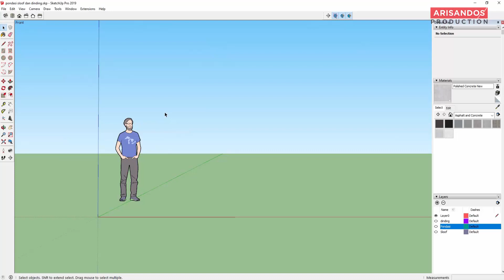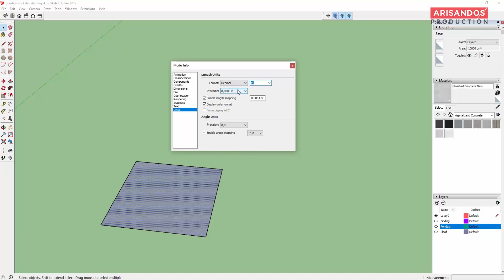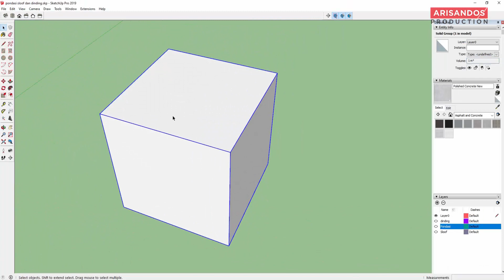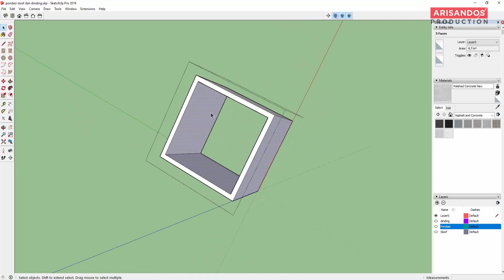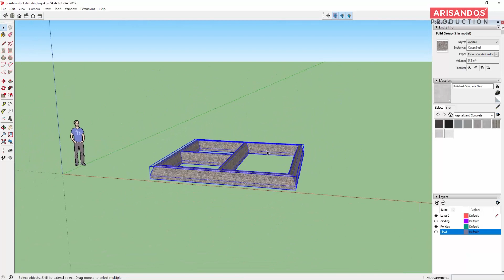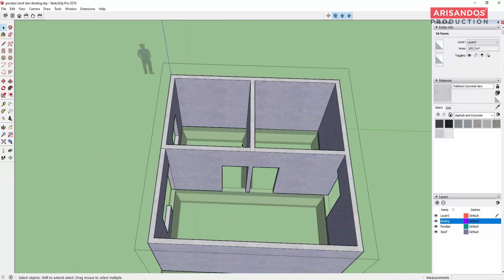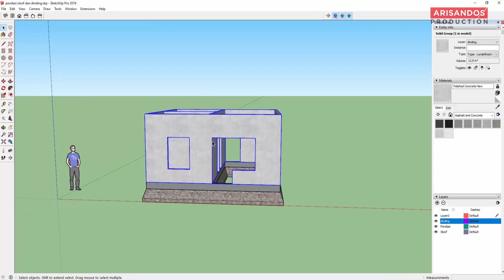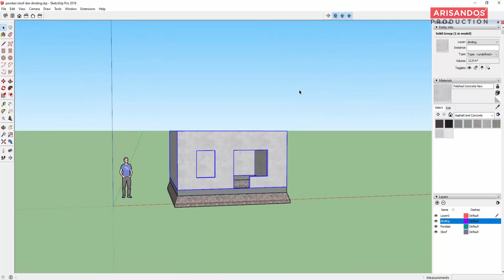Cara Menghitung Luas dan Volume Bangunan Terstruktur di Sketchup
Contact person:
WA : 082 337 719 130